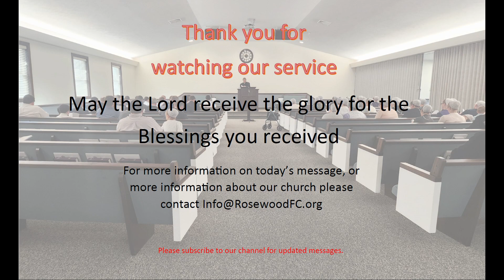The Light Of The World By; Tim Miller 20230430